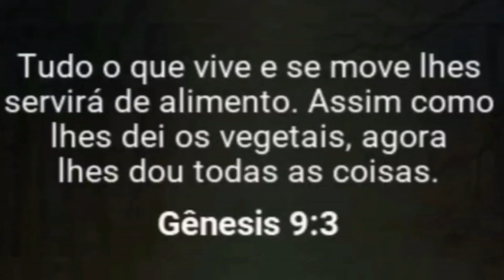mais uma observação nas cudurniz com a luneta depois que botei ceva na primeira bebida das cudurniz🍁